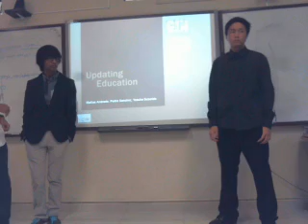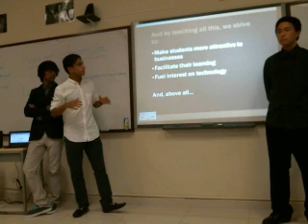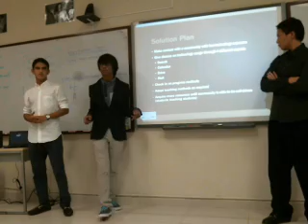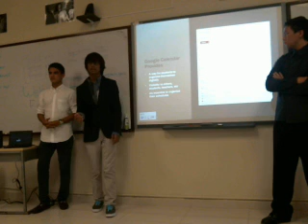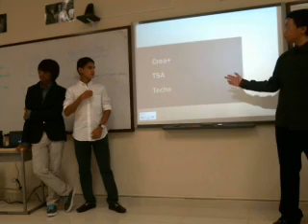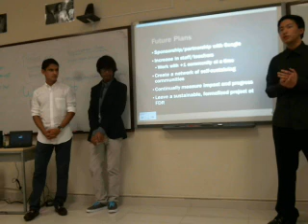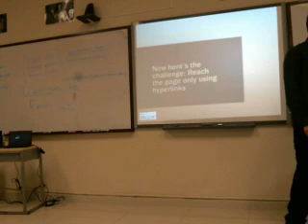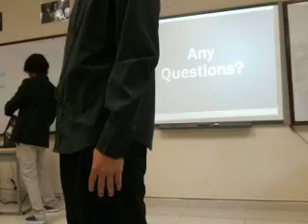GIN@CMS - Colegio Roosevelt | Digital Divide -- Google